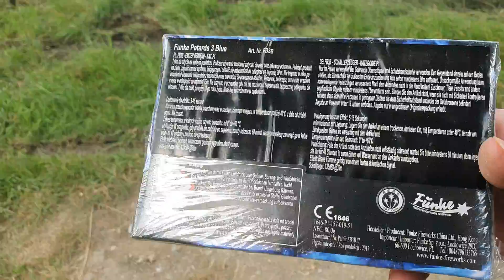💥 FP3 blue von Funke 💥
P1 Bks Böller mit blauen vorbrenner. 20 Stück in der Packung. Nem 4 Gramm pro Stück. Ja die Teile sind auch nicht Übel. Die drücken:-)